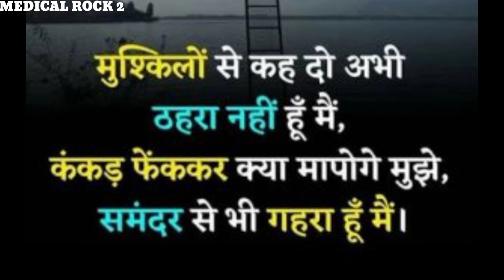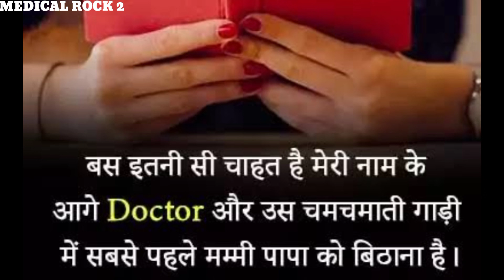NEET MOTIVATION VIDEO FUTURE DOCTOR MOTIVATION VIDEO 🔥🔥medicalrock2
keep support always guys love you all